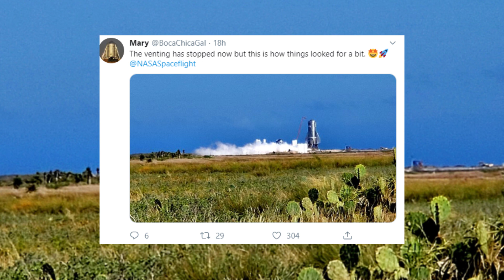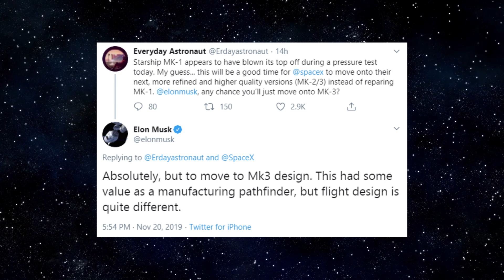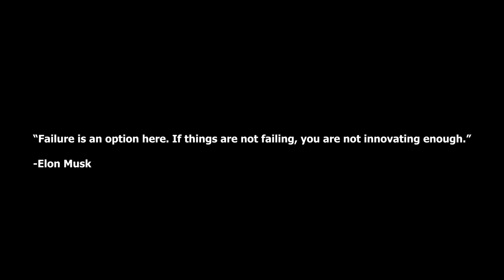SpaceX Starship Updates I SpaceX Starship Mk1 Anomaly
SpaceX Starship Mk 1 suffered an anomaly. Starship blew its top.
After a max pressure test, SpaceX Starship Mk1 experienced a tank rupture